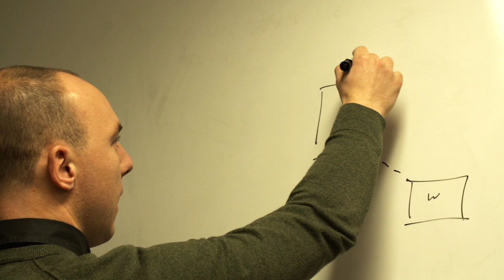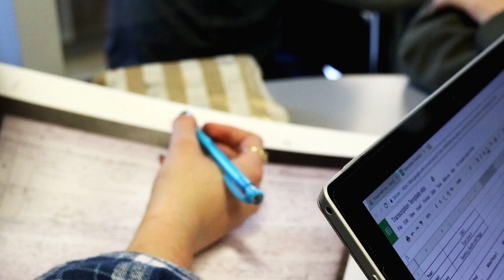Understanding Human and Climate System Interactions in the North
Arctic Institute of North America, University of Calgary.

At the Arctic Institute of North America, they study human-climate system interactions from a number of different perspectives and through inter-disciplinary research. By integrating multiple and unique datasets from across the social, bio-physical and engineering sciences they are building a better understanding of past climate, and looking to provide solutions to climate-change impacts in Canada’s north.